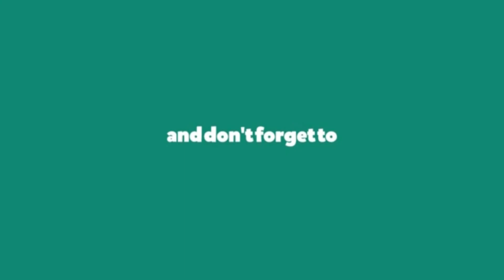SUPER NEKAD! AKSI VIRAL RAME-RAME WARGA UKRAINA HALAU TANK RUSIA HANYA DENGAN TANGAN KOSONG!!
Di tengah gencarnya serangan Rusia terhadap Ukraina, ada tren warga untuk mengusir tank-tank Rusia. Dengan tangan kosong ada yang berlutut di depan tank, ada juga warga desa yang kompak menghadap lalu menghalaunya.